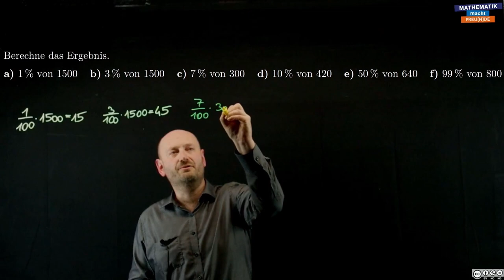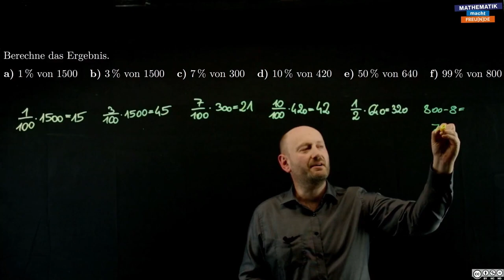Prozentanteile berechnen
Capstone Sekundarstufe 1 - Bruch-, Prozent- und Überschlagsrechnung